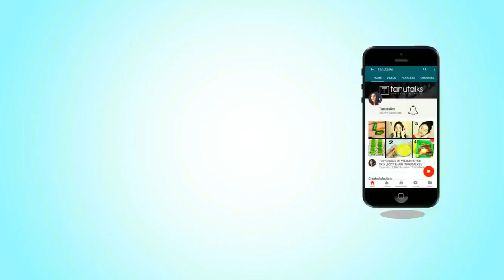ONLY 5 PRODUCTS MAKEUP LOOK | PINK EYELINER | TANUTALKS